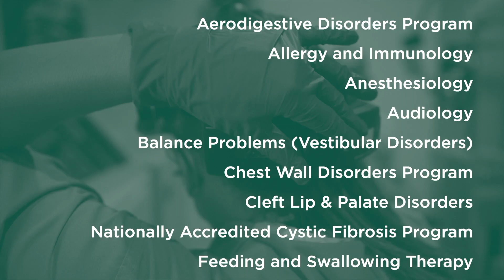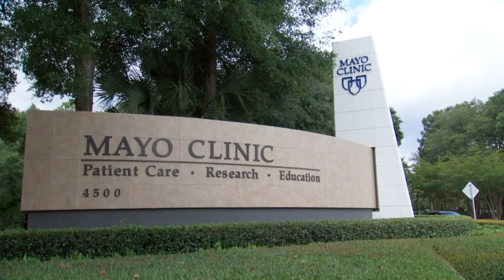Virtual Tour of Nemours Children's Health, Jacksonville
In Jacksonville, Nemours works with Wolfson Children’s Hospital, University of Florida College of Medicine-Jacksonville, UF Health/Shands Hospital and Mayo Clinic Florida to provide life-changing care for kids, newborns to age 18, with common and complex conditions.

Our medical, academic and research collaborations mean world-renowned treatments are available right here in Northeast Florida. In addition to board-certified pediatric specialists selected as some of the “Best Doctors in America®” year after year, families choose us for:
- Pediatric programs recognized among the best in the country (Neurology and Neurosurgery, and Cancer, U.S. News & World Report)
- One of only two pediatric cancer programs in the country recognized for outstanding achievement by the American College of Surgeons
- Among a select blood and bone marrow transplant programs accredited by the Foundation for Accreditation of Cellular Therapies (FACT)
- Nationally-accredited Cystic Fibrosis Care Center
- Certified Center of Excellence by the American Diabetes Association (ADA)
- Leading-edge procedures, including cochlear implants and urologic robotic surgery in the tiniest newborns

For your convenience, we offer:
- Outpatient pharmacy
- Kid-friendly waiting areas
- Family resource library
- Medical play and expressive arts program
- Ronald McDonald House of Jacksonville

We’re redefining children’s health by looking beyond and improving children’s health where it starts — at home, in the community and anywhere you find children. Nemours Children's Health. Well beyond medicine.